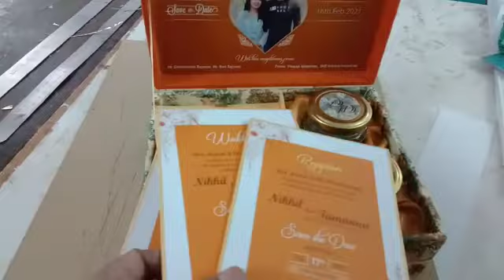Ad line box creation🖇️ fancy wedding box and cards🍂 all type box manufacture 🎁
Ad line box creation 🖇️
fancy wedding box and cards 🍂
all type boxes manufacture 🎁
from new delhi 💒

company name~ Ad line box creation
name ~ MD Rafiq
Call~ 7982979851